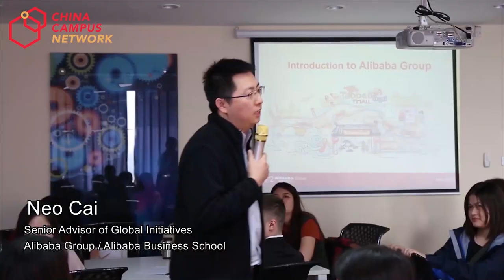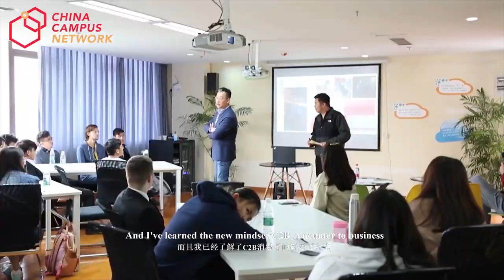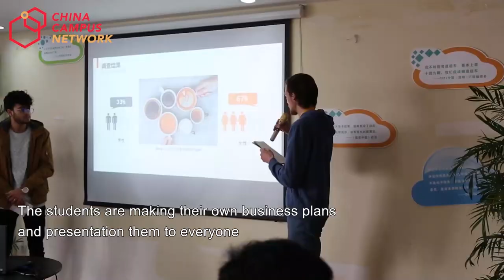Поездка студентов CCN в Алибаба, штаб-квартира в Ханчжоу, Китай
Оставь заявку по ссылке и узнай, как поступить по гранту в топовый иностранный вуз, получить высокооплачиваемую специальность, овладеть английским и китайским языками, путешествовать и заводить друзей со всех уголков планеты.